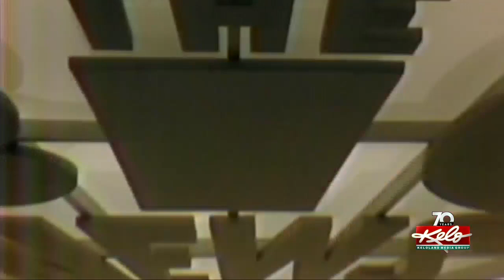Doug Lund's retirement: take-two